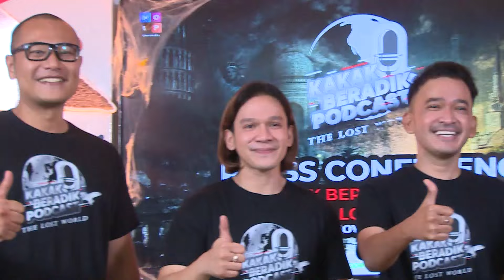Dukungan Para Sahabat Melihat Ruben Onsu Terkapar di Rumah Sakit - SENSASI